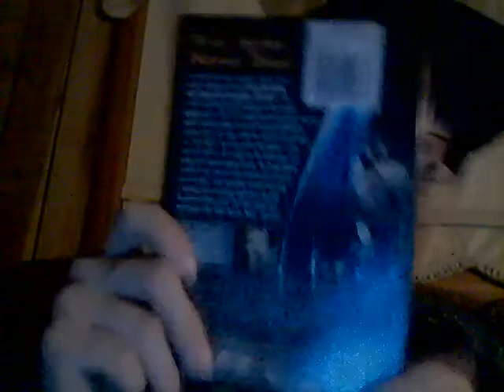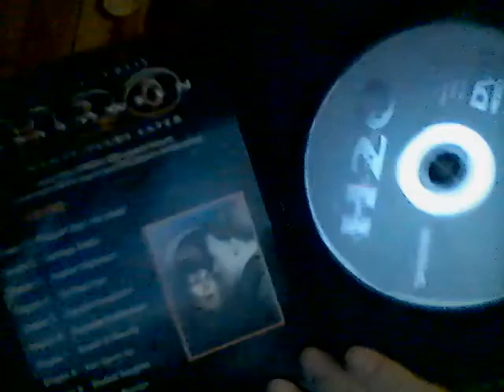Energy Drink Show 10-8-21!